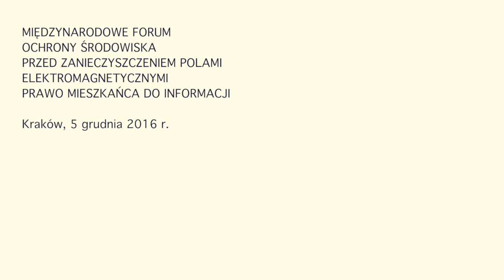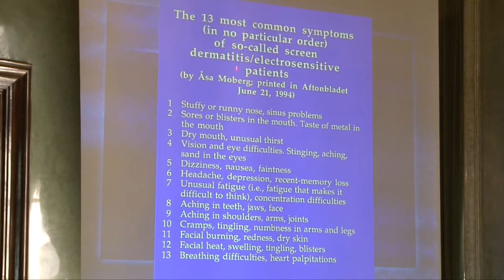Negatywny wpływ sztucznych pól elektromagnetycznych. Prof. Olle Johansson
Prof. Olle Johansson – z The Experimental Dermatology Unit Department of Neuroscience Karolinska Institute w Szwecji przedstawił swój wykład pt. „Negatywny wpływ sztucznych pól elektromagnetycznych z telekomunikacji bezprzewodowej, takich jak telefony komórkowe i Wi-Fi, na zdrowie człowieka, ze szczególnym uwzględnieniem nadwrażliwości elektromagnetycznej (EHS)”. Zaprezentował materiał dowodowy dotyczący skutków zdrowotnych ekspozycji na pola elektromagnetyczne i podkreślił, że obecnie problem wymaga nowego podejścia do ochrony zdrowia publicznego. Szczególna ochrona i działania zapobiegawcze dotyczyć powinny płodu i kobiet w ciąży, dzieci oraz osób elektrowrażliwych. Podkreślił, że obecne międzynarodowe limity bezpieczeństwa publicznego są niewystarczające i nieaktualne w odniesieniu do długotrwałej ekspozycji o niskiej intensywności, bo że skutki zdrowotne są już obserwowane na poziomach znacznie poniżej tych istniejących standardów. Profesor zwrócił uwagę, że nowe standardy ekspozycji oparte na biologicznych efektach należy pilnie wdrożyć w celu ochrony zdrowia publicznego na całym świecie.

Wykład został wygłoszony 5 grudnia 2016 roku w Sali Obrad Rady Miasta Krakowa się w ramach

„I Międzynarodowego Forum Ochrony Środowiska przed zanieczyszczeniem polami elektromagnetycznymi. Prawo mieszkańca do informacji”.